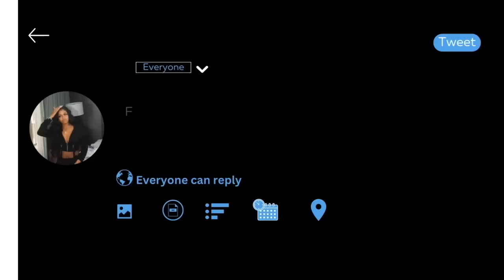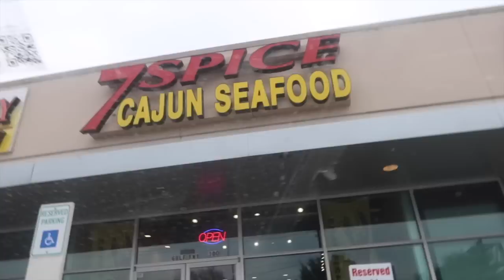Calling @FendiBuh BEST-FRIEND to TEST his LOYALTY for @lenadaviss 👀😳🫣